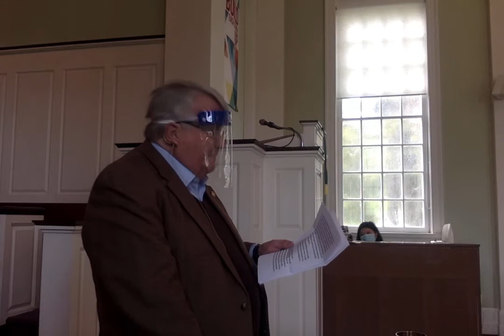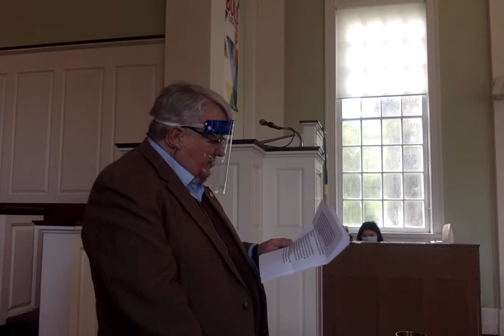Worship Service for May 16 2016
Due to some technical difficulties we week's video begins with the sermon. The scripture readings were from Psalm 1: 1-3. Luke 6:27-31.